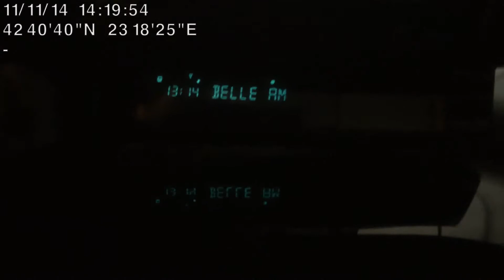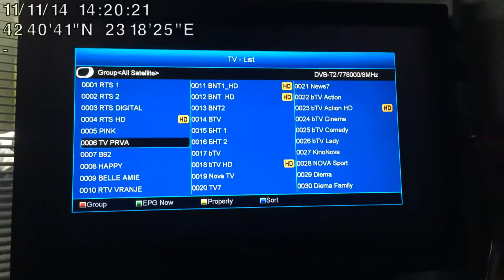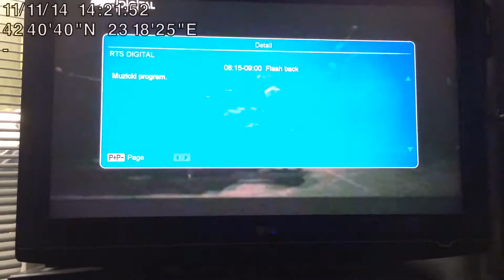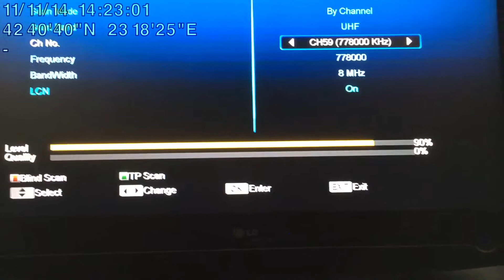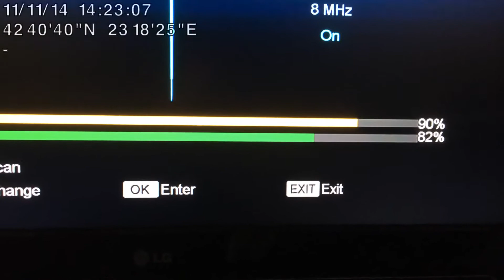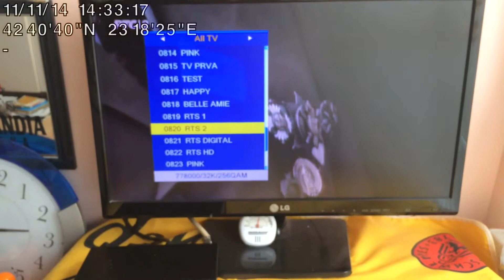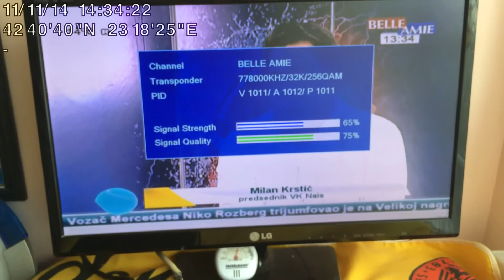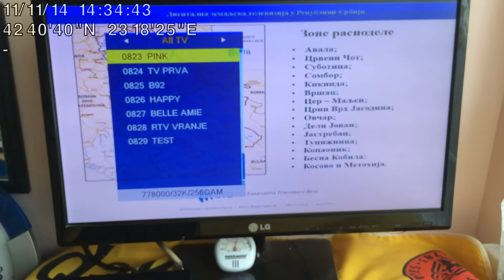Serbian DVB-T2 in Sofia, W Bulgaria.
Antenna: Fracarro BLU22HD
Amplifier: Terra AB011
+ Spliter for the two TV sets.